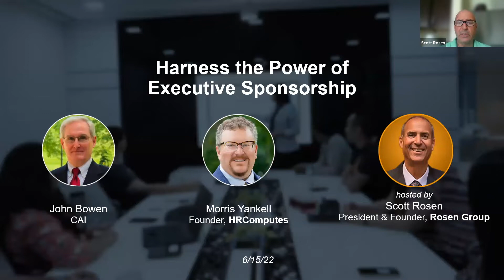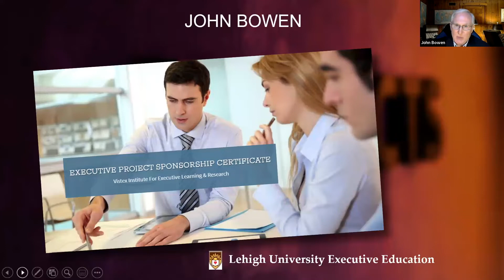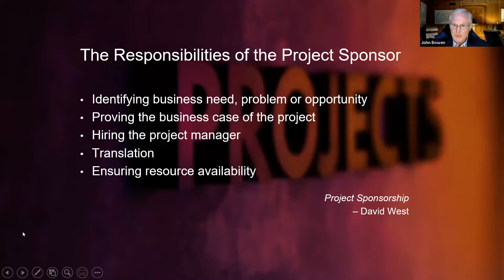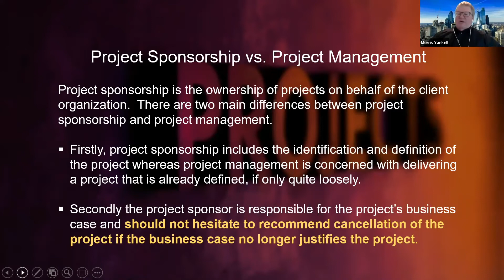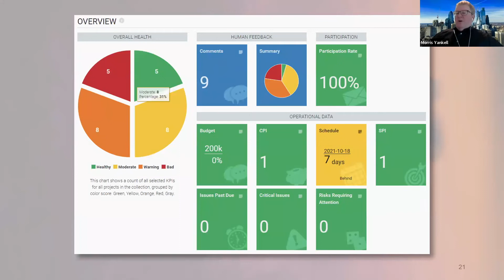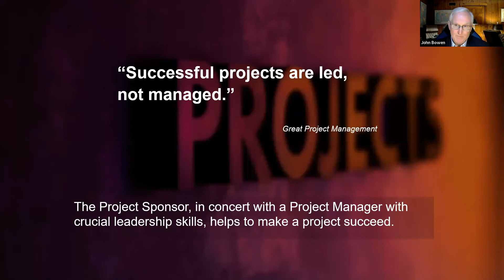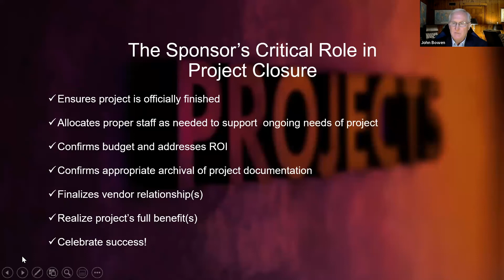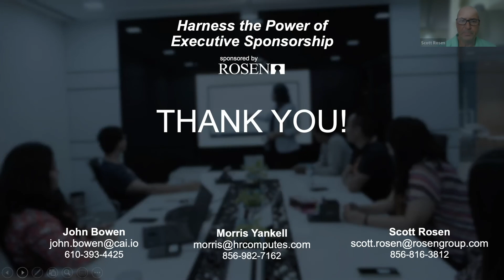WEBINAR: Harnessing the Power of Executive Sponsorship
Watch our 6/15/22 webinar with project management expert, John Bowen and HRComputes founder, Morris Yankell in an exclusive conversation presented and moderated by Scott Rosen, founder of the Rosen Group - the leader in HR staffing. This one-hour webinar will provide practical insight into the difference effective executive sponsorship makes in your significant projects, such as HR technology.